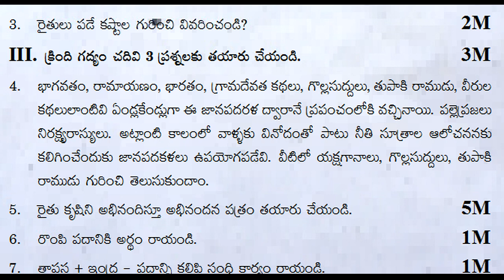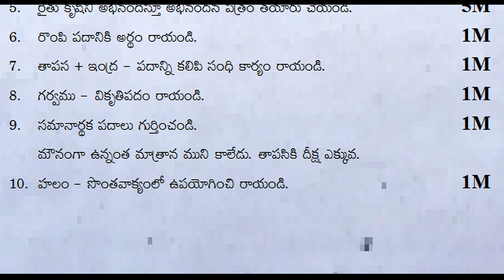8th class telugu fa4 exam question paper 2023 | class 8 fa4 telugu exam formativeassessment 4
Fa4TeluguQuestionPaperClass8
Class8TeluguSamplePaperfa4
fa4teluguPracticeTestPaper
teluguGuessPaperfa4Class8
Class8TeluguMockTestPaperfa4
TeluguFa4ExamQuestionPaper
TeluguFa3QuestionPaper8thClass
TeluguFormative4PaperClass8
8thClassTeluguFormativePaper
Telugufa4ModelTestPaper
fa4teluguModelPaper
teluguQuestionPaper
teluguSamplePaper
teluguPracticePaper
teluguGuessPaper
teluguMockTestPaper
teluguFa1Paper
teluguSa1Paper
teluguFormativePaper
teluguSummativePaper
Class8teluguExamPaper

8th-Telugu- FA
8th class telugu formative questions paper 2023

telugu 8th class fa1 question paper 2023 Answers |

8th class telugu fa1 paper answer sheet | fa1

ts fa1 telugu exam model paper | telugu 8th class

fa1 class 8 telugu paper | telugu fa-1 model paper

8th class telugu fa mini practice question paper |

class 8 telugu fa mini exam test paper | 8th class

8th class telugu fa mini sample question paper |

class 8 telugu fa mini exam practice test paper |

class 8 telugu fa mini exam sample paper | 8th

telugu fa1 question paper class 8 | fa1 telugu fa

fa | formative assessment | class 8 | telugu fa

class 8 fa4 telugu exam paper 2023 | fa4 telugu

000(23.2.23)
8th class fa4 telugu exam 2023 | fa4 exam

question paper class 8 |formative assessment 4

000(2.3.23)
fa4 exam questions 8th class telugu 2023 | class 8

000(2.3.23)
8th class telugu fa4 exam question paper 2023